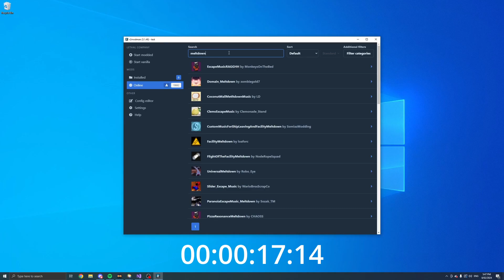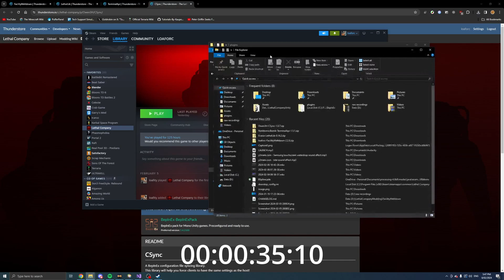should you use a modloader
this took me like 10 minutes